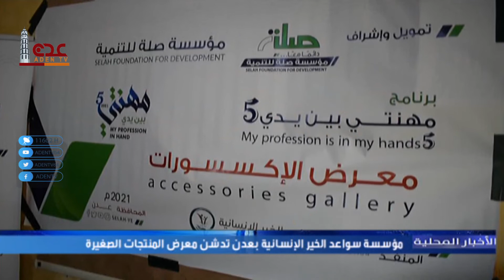نشرة الأخبار المحلية قناة عدن الفضائية 18 03 2022